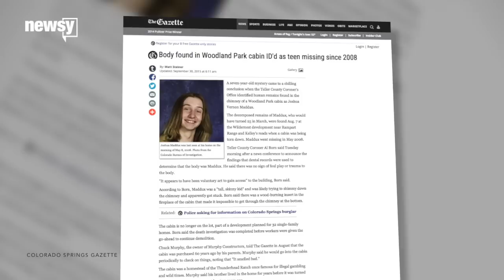Colorado Cold Case Solved After Remains Are Found In Chimney - Newsy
The remains of Joshua Vernon Maddux, who was reported missing in 2008, were discovered in a chimney in August.

Sources:
Colorado Bureau of Investigation